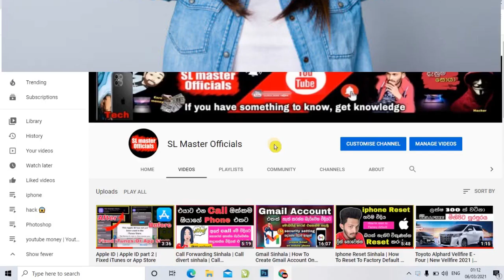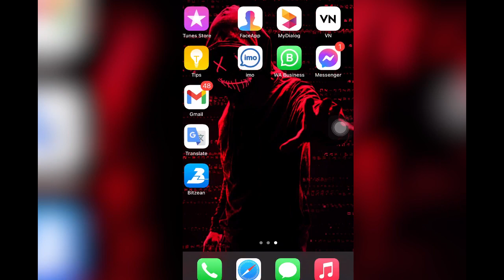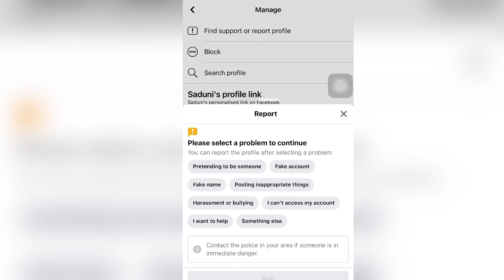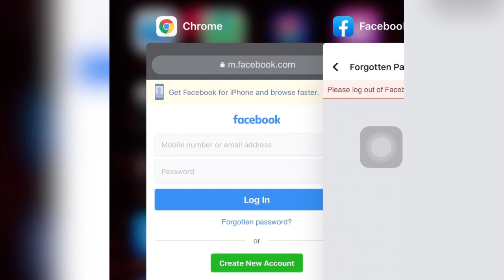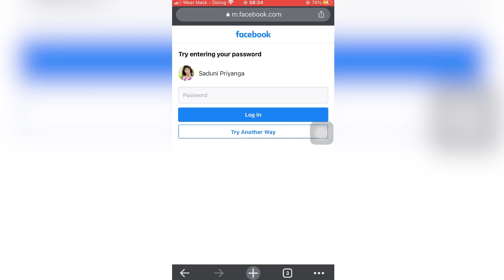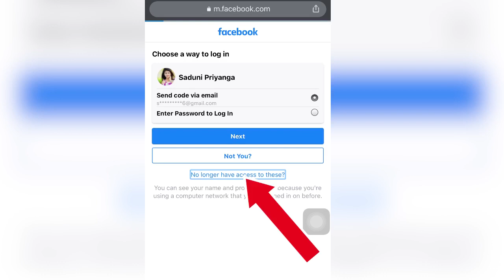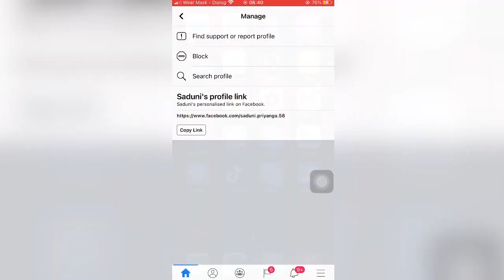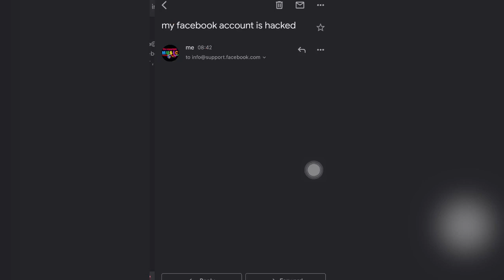hacked Facebook recover sinhala | hacked Free fire recover sinhala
How to recover hacked facebook account | how to recover hacked free fire account | Recover facebook without gmail password and phone number sinhala | Recover facebook sinhala

❌❌❌ සැලකිය යුතුයි ❌❌❌❌

මේ ක්‍රියාවලිය 100% ක් සාර්ථක කරගැනීම සදහා👉👉👉

✅ 1. ✅ ඔබගේ ගිණුම අනිවාර්යෙන්ම හැක් විය යුතුයි ( මුලින් ඔයා දාල තිබුන gmail, password, phone number සියල්ල වෙනස් විය යුතුයි)

✅ 2. ✅ ඔයා මුලින්ම gmail එක send කරන්න කලින් වීඩියෝ එකේ පරිදි account එක report කිරීම , account එක recover කරන්න උත්සා කිරීම , ආදිය කල යුතුය.

✅ 3. ✅ gmail එක send කරද්දි අනිවාරයෙන්ම ඔයාගේ ID card එකේ( ජාතික හැදුනුම් පත) හරි Driving license ( රියදුරු බලපත්‍රය ) එකේ හරි photo copy එකක් send කල යුතුය.( පරණ සිංහලෙන් තියන id card වල photo copy send කරන්න එපා ,අලුත් English වලින් තියෙන id එකක් send කරන්න)

❌❌ බොහෝ දුරට මෙමගින් සාර්ථකව ඔයාගේ  hack උන account ආපහු ගන්න පුලුවන් වෙන්නෙ , ඔයාගේ id card එකේ details සමග ඔයාගේ account එකේ මුලින් ඇතුලත් කරපු details ගැලපීම මගිනි. fake account සදහා මෙය බොහෝ දුරට 100% ක් සාරථක නොවිය හැකිය.

❌ ❌ පරණ ඔයාගේ account recovery කරගැනීම සදහා gmail එකේ topic එක change කරල type කරන්න
( my old account is recovery)

❤️❤️  From this video you can get back your old Facebook account, password, phone number, forget your facebook account with the help of facebook help center is a successful way you can get back .This video will be very important for you.  Don't forget to watch and like the video .

how to credit this background music :-

free fire recovery
freefire recovery
free fire recover without password without gmail without phone number
recover free fire
facebook account recovery without gmail without password without phone number
recovery facebook
recover facebook password
hacked facebook recover sinhala
hacked freefire recover sinhala
HackedFacbookRecover
HackedFreefireRecover